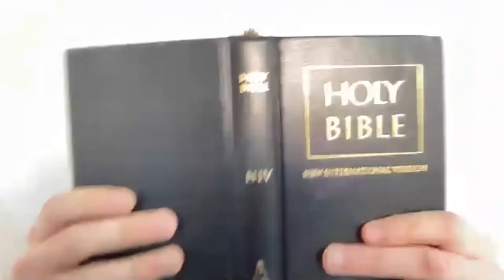The Church listens | The Gathered Church | All-Age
Town Church is a local church in Bicester, Oxfordshire.

We long to be a people who have been and are being transformed by the good news of Jesus, who seek to live for Jesus and make Jesus known to others in and around Bicester.